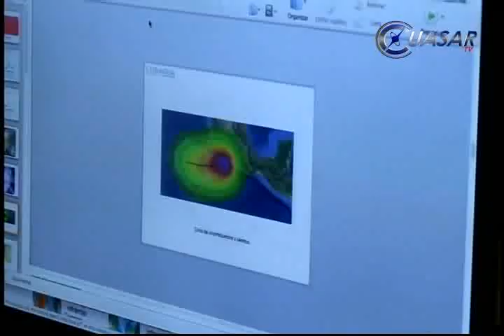Noticias de Morelia y Michoacán en breve, CuasarTv 19 de Noviembre del 2013